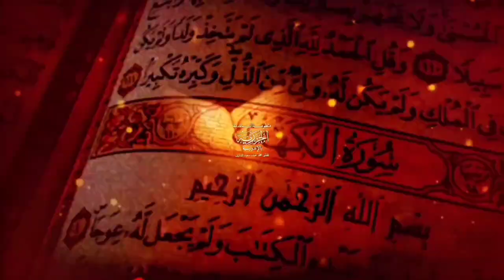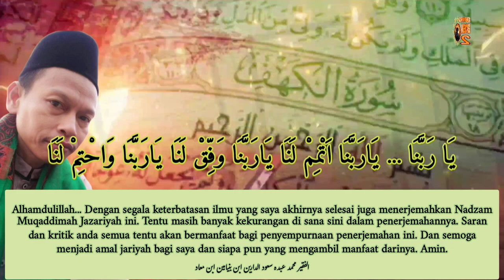Matan Nadzam Jazariyah Bahasa Indonesia Part 11 (selesai) Ta Majrurah, Hamzah Washal, Sifat Waqaf)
Matan Nadzam Jazariyah Bahasa Indonesia Part 11 (selesai)

- Ta Ta'nits
- Hamzah Washal
- Sifat Waqaf
- Penutup